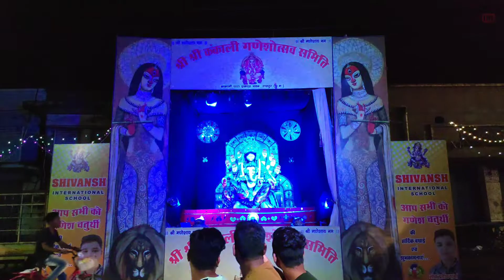श्री श्री कंकाली गणेशोत्सव समिति, कंकालीपारा 2019 | CG04 LIVE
Must Watch
OUR All PLAYLIST Videos...

1.   Raipur "GANESH MURTI 2018"
2.   Raipur "GANESH MURTI 2017"
3.   Raipur "GANESH JHANKI 2018"
4.   Raipur "GANESH JHANKI 2017"
5.   Raipur "GANESH JHANKI 2016"
6.   Raipur "DUSSEHRA 2018"
7.   Raipur "DUSSEHRA 2017"
8.   Raipur "DUSSEHRA 2016"
9.   Recommended "DJ's"
10.  Recommended "Dhumaal's"
11.  Raipur "DURGA MURTI 2017"
12.  Raipur "RAJYOTSAV 2017"
13.  Raipur "Youtube Fanfest Carnival 2017"

*Most Loved Videos with link*

*DJ's Videos*(2018)

*DJ's Videos*(2017)

*Dhumal's Video*(2018)

*Dhumal's Video*(2017)